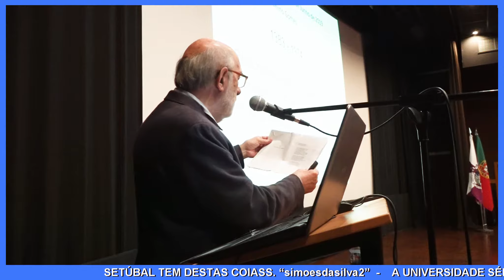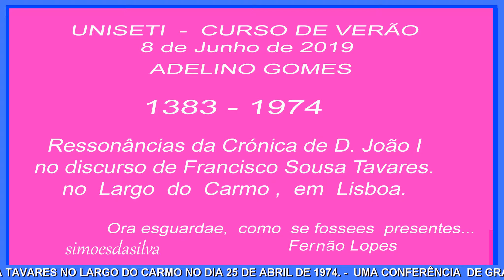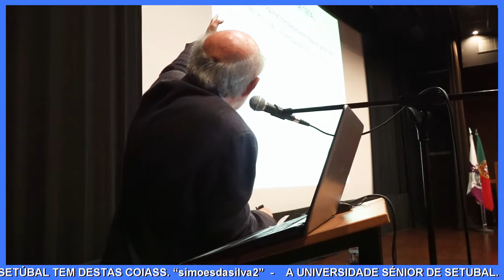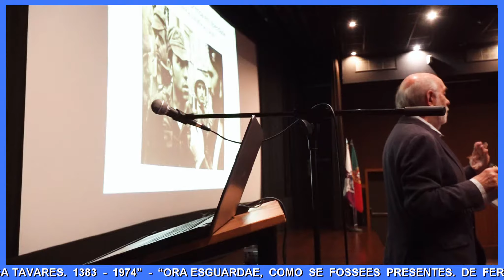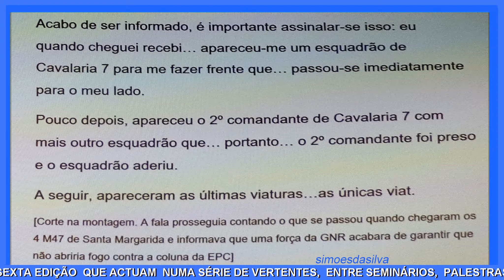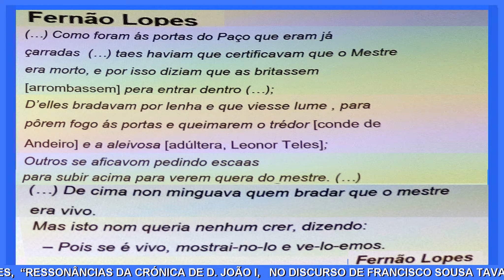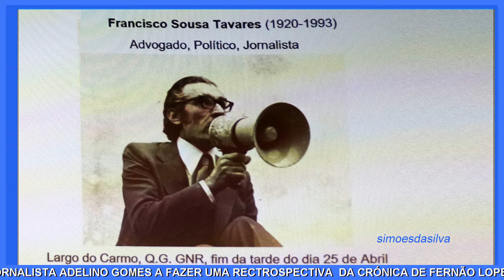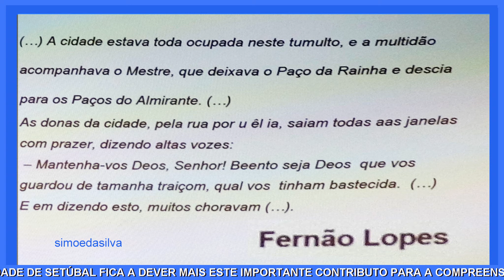FERNÃO LOPES/FRANCISCO SOUSA TAVARES 1383/1974 - UNISETI S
SETÚBAL TEM DESTAS COISAS. “simoesdasilva2” - (VÍDEO Nº 1500) - UNIVERSIDADE SÉNIOR DE SETÚBAL.  - “RESSONÂNCIAS DA CRÓNICA DE D. JOÃO I, NO DISCURSO DE FRANCISCO SOUSA TAVARES.  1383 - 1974” - “ORA ESGUARDAE, COMO SE FOSSEES PRESENTES - FERNÃO LOPES”.  - IMPORTANTE CONTRIBUTO PARA A COMPREENSÃO DO 25 DE ABRIL.  SETÚBAL, (AUDITÓRIO CHARLOT), 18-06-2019